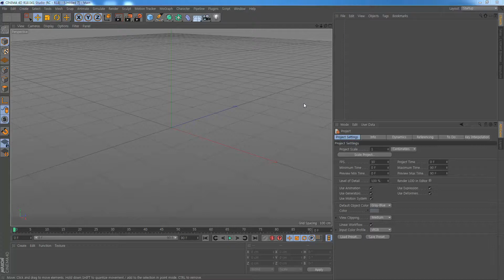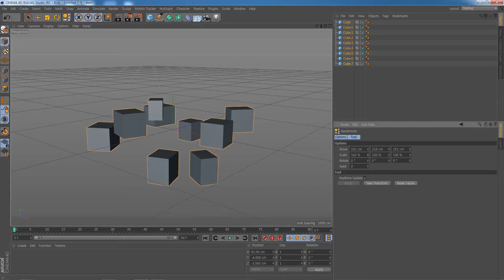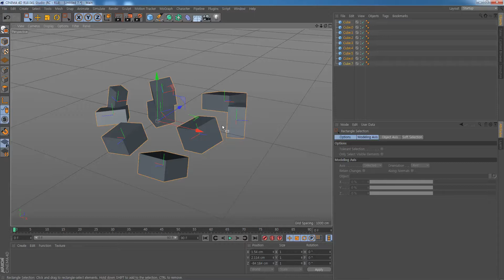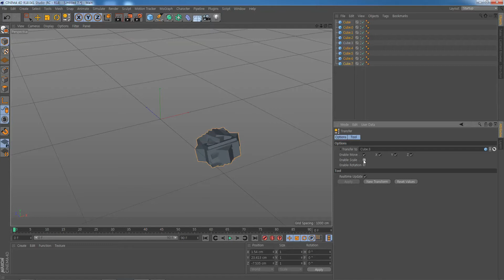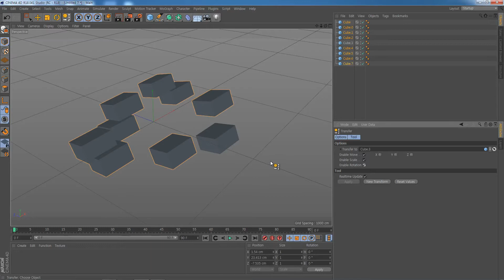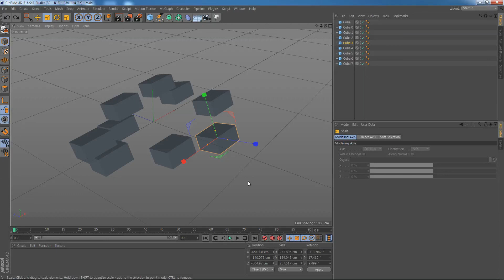CINEMA 4D 강좌 - 18. Randomize와 Transfer